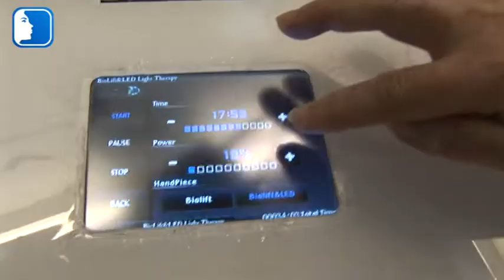Partner in Cosmetics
Skin Improver PRO 7